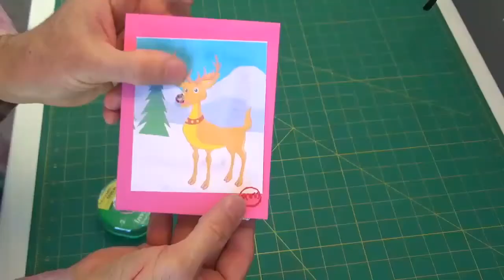DIY LED GREETING CARD Christmas Holiday Birthday Card with LED lights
Showing you how to make greeting cards with LED lights. These cards demonstrate electric simple circuits. These are great for STEM, makerspace, and do it yourself projects for teachers and students. Used for special occasions, Christmas, teacher's day, mother's day, father's day, birthday, holiday card. DIY LED GREETING CARD Christmas Holiday Birthday Card with LED lights

FREE Packing Lists for RV, Travel Trailer, Pop Up Camper, CTC, campers

LED pack
Fisker Scissors
Table Cutting Mat
Paper Cutter
Color Card Stock
Elmer's Glue
Clear Tape
Aluminum Foil

DIY LED GREETING CARD are fun to make for the classroom. DIY LED GREETING CARD can also be great to make at home with the family. DIY LED GREETING CARD will challenge you and enrich your life. Be sure to post a video about your DIY LED GREETING CARD when you complete it.